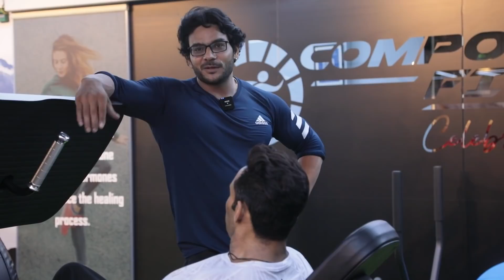Shocking Death | Tiger Shroff bhi sad | Day 106 | Road to Sheru Classic | Tarun Gill Talks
To Buy ISO pro